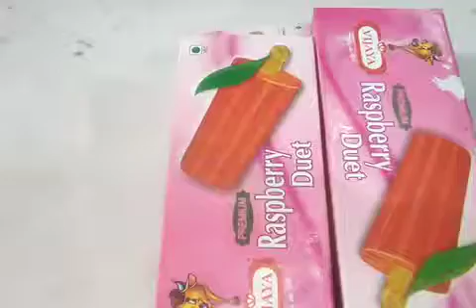exhibition make kulfi